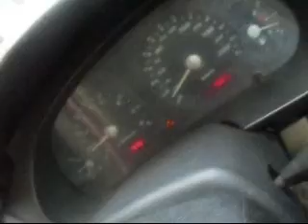PERJALANAN UMAI WAKTU PETANG 17011445H 04082023